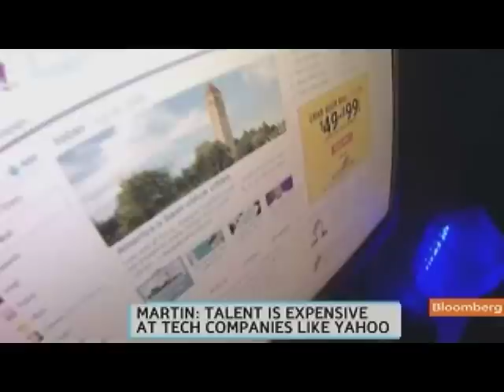Martin Grades Yahoo Chairman Bostock's Performance `D'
Feb. 7 (Bloomberg) -- Laura Martin, an analyst at Needham & Co., talks about changes in Yahoo! Inc.'s board of directors.
     Yahoo, a month after hiring Scott Thompson as chief executive officer, added two directors and announced the departure of Chairman Roy Bostock and three others in a board shakeup aimed at spurring a turnaround. Martin speaks with Jon Erlichman on Bloomberg Television's "Bloomberg West." (Source: Bloomberg)